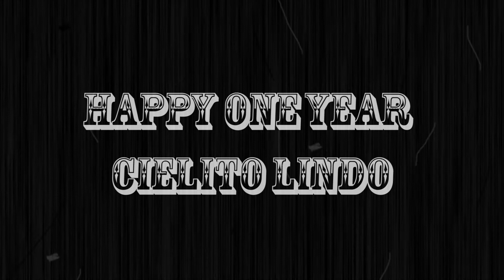Dayna's Star in Sky's Sky by Naomi Nye, A wedding film.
A toast by Naomi Nye to Dayna and Sky, March 30 2013

On March 30th 2013 Dayna and SKy Married.
Poem read and written by Naomi Shihab Nye
filmed by Dayna De Hoyos and Jason Ucab
Edited by Dayna De Hoyos